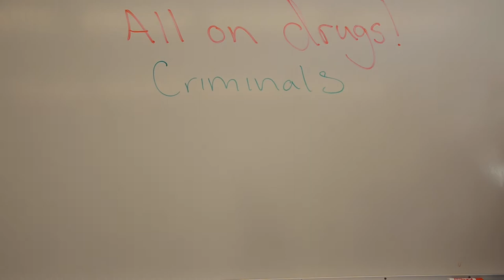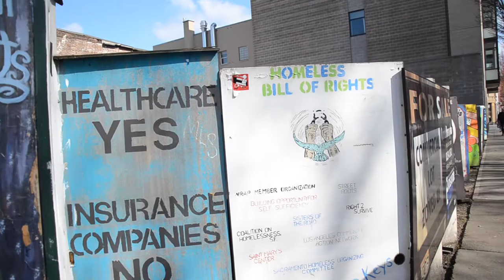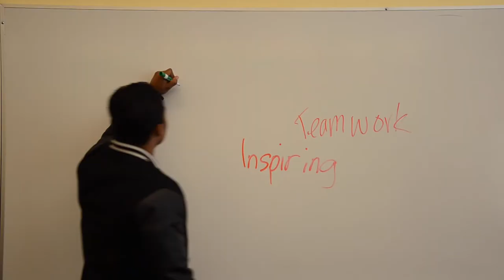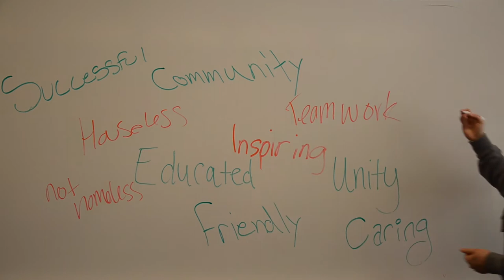Right to Dream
A documentary for a Families and Society group project
Portland State University March 2015